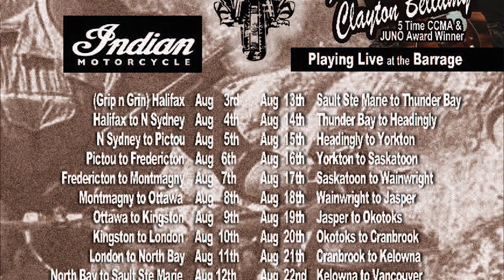Dispatch 20-010 Ride Cancellation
Given current travel and gathering restrictions still in place I unfortunately have to cancel the Dispatches Adventure Ride for 2020. While not completely unexpected, it is still disappointing. Planning for the cross Canada ride in 2021 has already begun and you can expect announcements this summer.

Looking for a big ride this summer? Check out MMI's coast-to-coast ride The Rolling Barrage